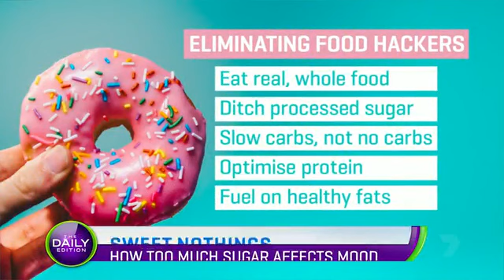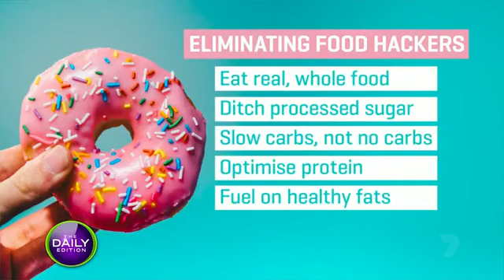Michele Chevalley Hedge explains the surprising foods that could be sabotaging your mood TDE7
When it comes to mental health, the statistics are shocking.

According to Beyond Blue, one in seven people will experience depression in their lifetime, while one-quarter of Australians will experience anxiety.

Watch the full story above.

Now, academics are funneling their focus towards food - looking at the link between fuelling up and feeling down.

"With mental health, we know that it's multifactorial," said nutritionist and author Michele Chevalley Hedge.

"Things like stress, genetics and viruses are things we can't control - but what we can control is what we eat.

"The research is pointing to the link between food and mood - and some of the leading research from Deakin University proves that food can underpin depressive factors in three to four months."

Increase your good fats
"We have too little good fats in our diets - but an abundance of trans fats in our diets," Hedge said.

"The good quality fats in olive oil, seeds and nuts, and cold water fish are packed with omegas that have a direct and positive influence on our brain cells and mood-modulating cells like serotonin.

"Our brains are made up of 60 percent fat - so they really love those good quality fats."

Sugar and your mood
A typical breakfast of a 'healthy' cereal and chia tea can be loaded with as much as 18 teaspoons of sugar, spiking your blood sugar levels.

That can lead to a crash where you feel tired and hungry again - and too much sugar can increase your sensitivity to C-reactive protein, which is a marker for inflammation.

"What's going to hurt people and will affect people's moods is when they start their day with sugar and end their day with sugar," Hedge said.

"All of a sudden, you're having mood swings - but the reality is it's your blood sugar spiking and dropping off.

"They feel like they have anxiety and depression - but perhaps it's just the sugar."

Four simple tips
"I want people to go back to eating real, whole food - unpackaged and unprocessed as much as possible," Hedge said.

"Ditch the processed sugars so you realise you're not on a mood swing but a sugar swing.

"Go for slow carbs, not no carbs - slow carbs will feed your energy and your vitality and therefore your ability to connect with people in good moods. Bring back the love of smart carbs and use them wisely.

"Proteins will stabilise your blood sugar, and good quality fats will stabilise it too."